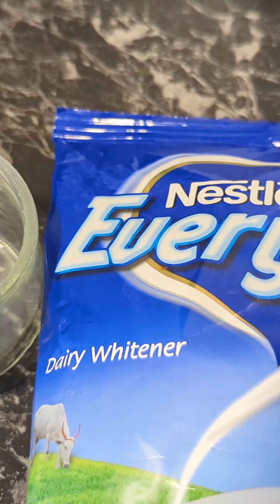Janmashtami special Prasad /Pede 15 minute easy कृष्ण जन्माष्टमी के लिए दूध पेड़ा सिर्फ 15 मिनट में